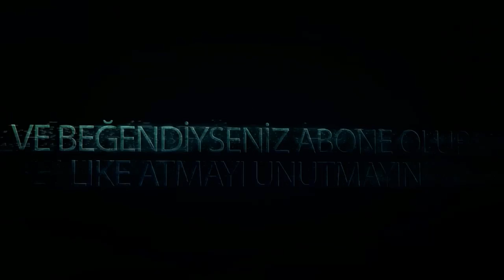HONDA FD6 İLE DAĞ YOLUNDA VTEC AÇ DAYI ••• ASETTO CORSA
Bu bölümde asetto corsa oyununda ekip lojistiğin yapmış olduğu fd6 ile gezinti yaptım.

Kullandığım Müzikler (-EKİP LOJİSTİK-) HİLMİ ŞAHİN Adlı kişiye Aittir. Kendisinden Bizzat İzin alınmıştır.